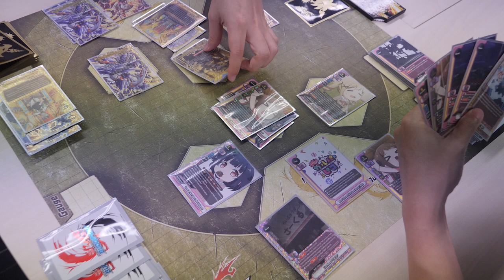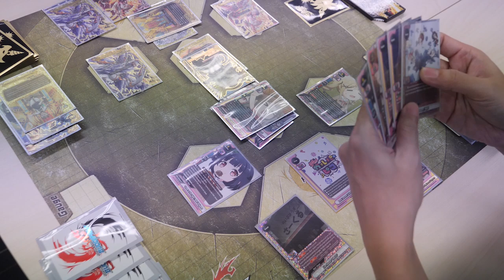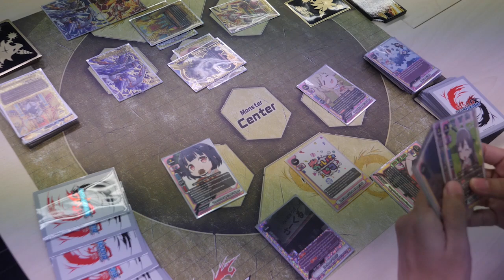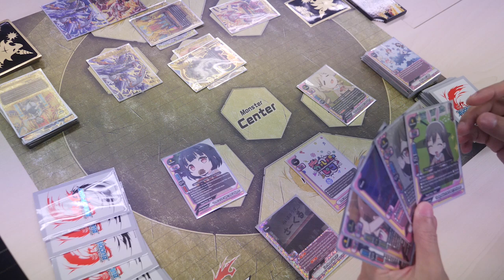This Week in Buddyfight - More News, and BCS 2019 SG Regionals Finals Match!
Vanessa delivers the news this week!

Like our Facebook Page!